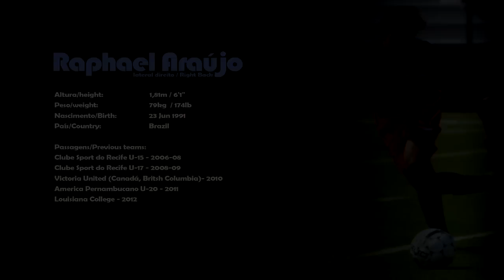Raphael Araujo Silveira - Lateral Direito / Right Back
Highlights of the season 2012-13 as a freshman of Louisiana College, Pineville, LA, USA. On NCAA Division III.

Melhores momentos da temporada 2012-13 jogando em seu primeiro ano pela universidade de Louisiana College, em Pineville, LA, USA. Pela liga da NCAA Division III